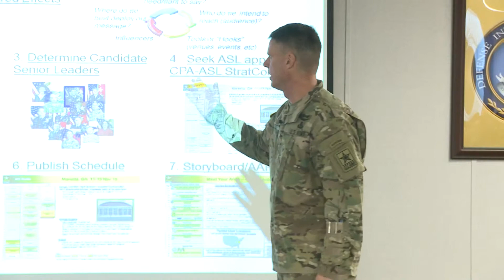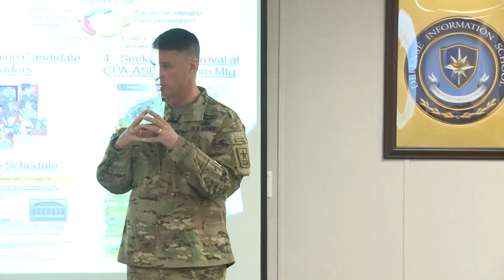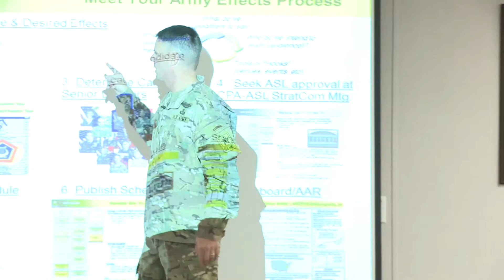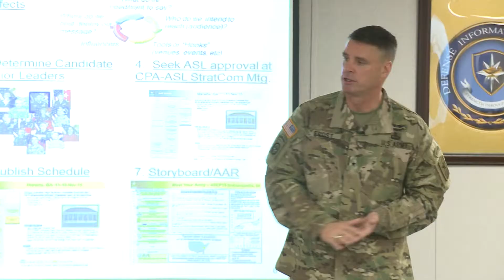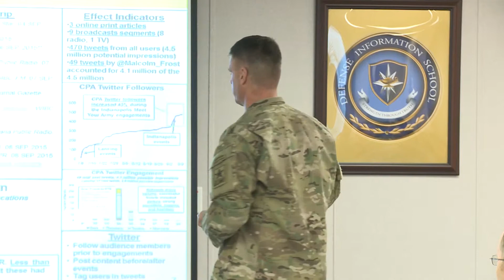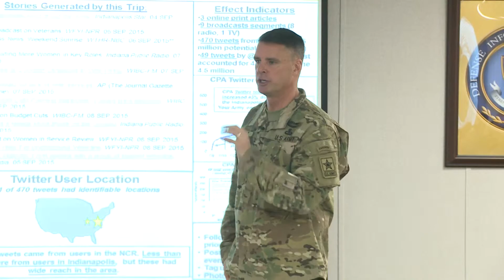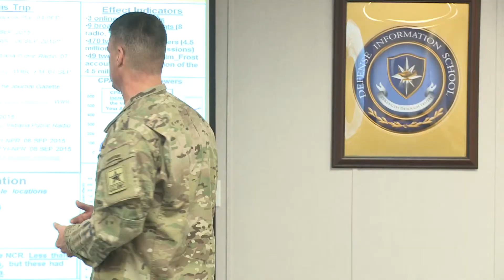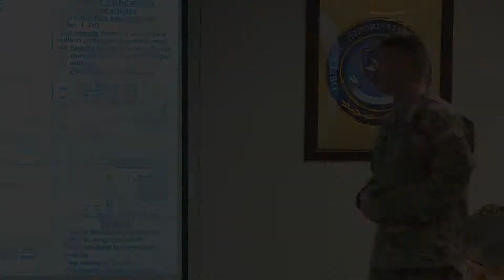DINFOS in Focus: Active communication from BG Malcolm Frost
Part IV:  U.S. Army Chief of Public Affairs Brig. Gen Malcolm Frost discusses active communication. Watch and tell us what you think. DINFOS in Focus is a video series devoted to sharing ideas and generating conversation across the spectrum of professional communicators.